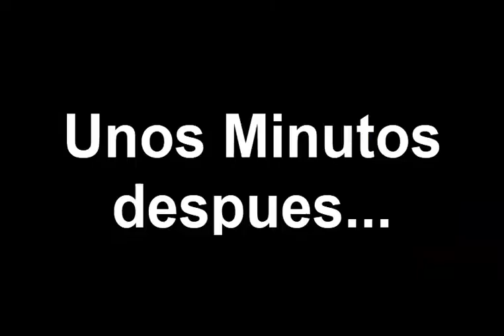EL COMIENZO DEL APOCALIPSIS!! | LA INVACION ROBLOXIANA | CAP 1 | iTzJoacoGamer ✨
Le damos el comienzo a una nueva serie!! "LA INVACION ROBLOXIANA" lo se es muy corto pero no me creeran si les digo que demore casi todo el dia en esto ;v

SKYPE: iTzJoacoGamer :x